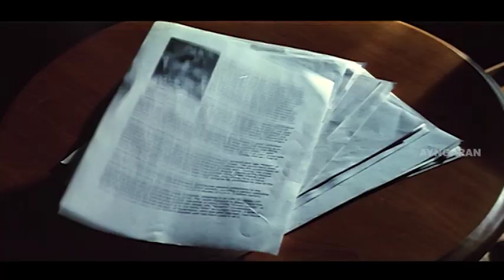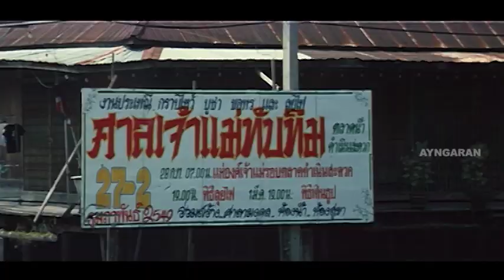அந்த Diamond-டா இது? | Vairam Tamil Movie Climax | Richard Rishi | Navneet Kaur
Vairam is a 2006 Tamil Movie directed by SP Selvadurai, starring Richard Rishi, Navneet Kaur and Sunil.

Directed By SP Selvadurai
Produced By  Venugopal K
Story  Kola Nag
Starring  Richard Rishi, Navneet Kaur, Sunil
Dialogue  Russell
Lyrics  Tamil Amudhan
Music  Sunil Xavier
Editing  GB Venkatesh
Art  Arokiaraj